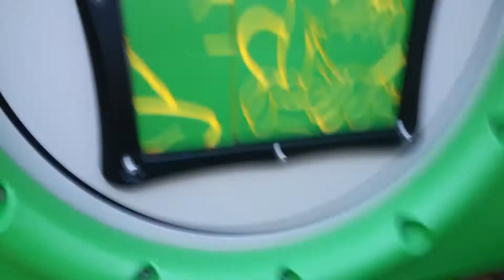Cpb Short: Creamy Goes To The Park!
Creamy Has "Fun" At The Park!